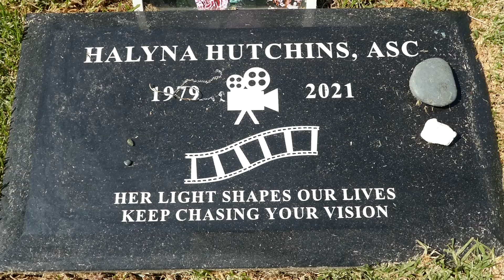Halyna Hutchins Grave Garden of Legends Hollywood Forever Cemetery Los Angeles California June 2022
Halyna Hutchins Grave Garden of Legends Hollywood Forever Cemetery Los Angeles California USA June 10, 2022